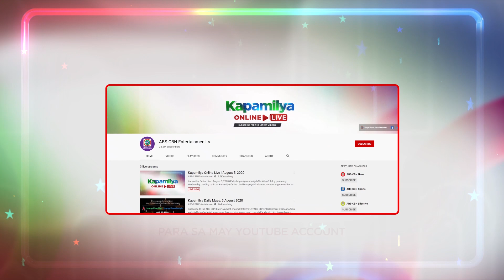How To Watch KapamilyaOnlineLive on YouTube!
Gusto naming magkakasama tayo araw-araw, mga ForeverKapamilya! Sundin na ang mga steps na 'to, para mapanood mo ang KapamilyaOnlineLive sa ABS-CBN Entertainment YouTube! ❤️💚💙